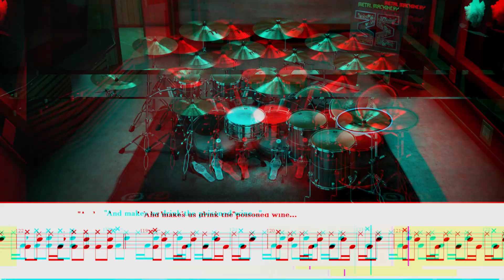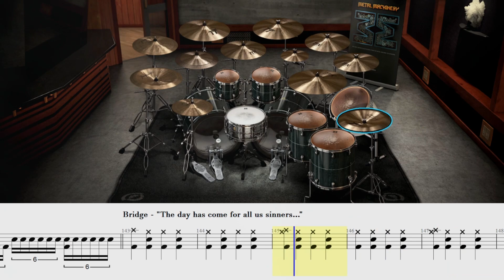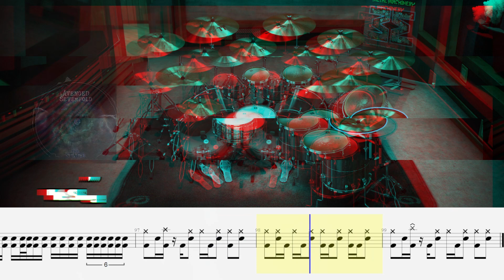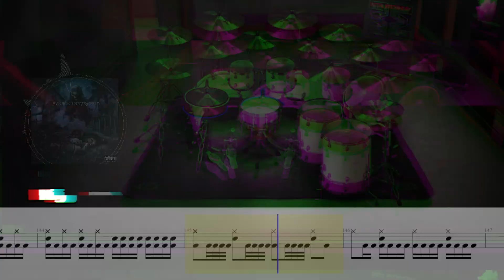Which are the BEST AVENGED SEVENFOLD drum beats?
In this video, we're diving into the best drum beats made by the geniuses: Mike Portnoy, Brooks Wackerman and James 'The Rev' Sullivan from Avenged Sevenfold.

We'll break down each beat, note-by-note, with a drum transcription showing you exactly how to play it and giving you the chance to practice along with the video plus the FREE DRUM CHART that is available below.

Best Avenged Sevenfold Drum Beats:

00:00 - Natural Born Killer
00:29 - Bat Country
00:54 - Beast and the Harlot
01:32 - The Stage
02:12 - God Hates Us
02:49 - Nightmare
03:18 - Scream
03:36 - Almost Easy